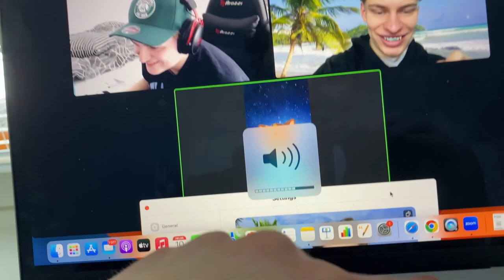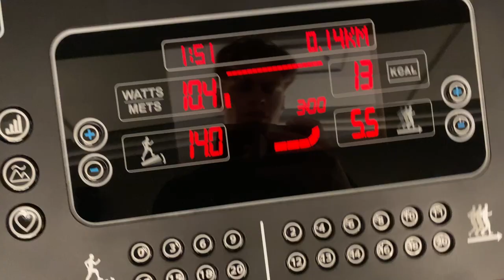Behind the Kästi | Viikko 2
Toinen kurkistus Sijoituskästin rakentamisen arkeen. Vlogin isäntänä tällä kertaa Teemu.

Videon opetus: Pidä taukoja työnteon välissä

Muistakaa tykätä videosta, laittaa kanava seurantaan ja jakaa tämä kavereille - se auttaa meitä tosi paljon!

Seuraa Sijoituskästiä myös TikTokissa ja Instagramissa!